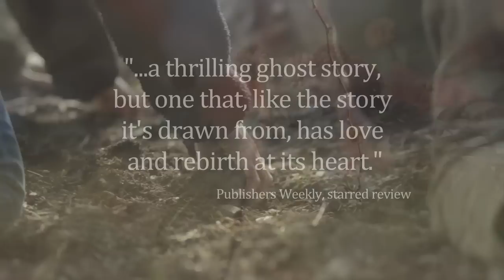The Humming Room by Ellen Potter (book trailer)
Inspired by The Secret Garden, Ellen Potter's newest middle-grade novel follows a half-savage young girl named Roo Fanshaw. A family tragedy brings Roo to her new home on Cough Rock Island. The strange house is teeming with ghost stories and secrets. What is that humming she keeps hearing in the hallway? And who is that strange wild boy who lives on the river? The truth begins to unfold when Roo discovers the house's hidden room--a garden with a tragic secret.

Video by Trevor Holden